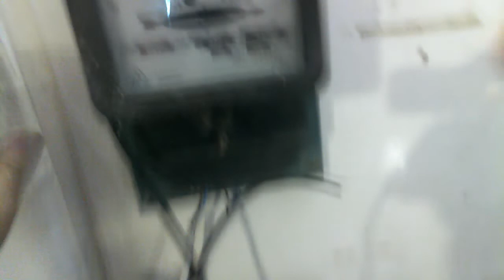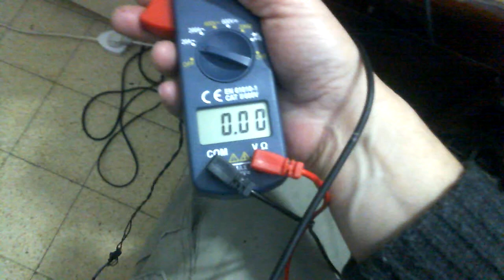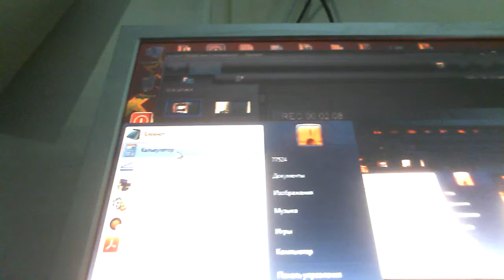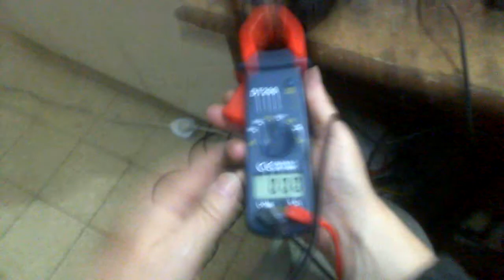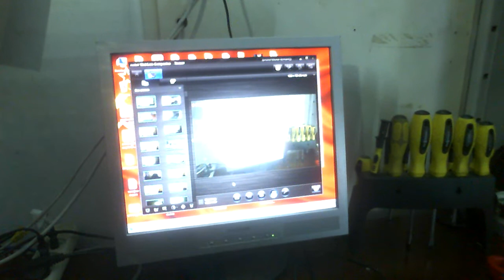Без-топливный генератор Гибрид выход 18 ватт плюс освещение комнаты потребление 0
Гибрид состоит из лампочки самосветки плюс солнечная панель на 30 ватт лампочка светит не потребляя тока на панель панель от света лампочки выдает ток мощностью 18 ватт система готова к применению мощность можно увеличивать бесконечно но для этого нужны запчасти . Помощь на запчасти можно оказать по адресу